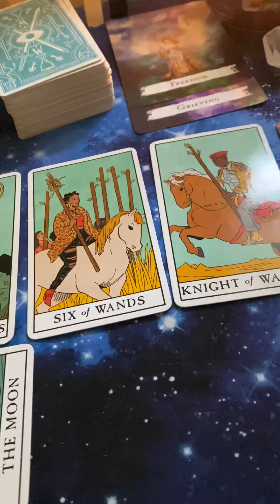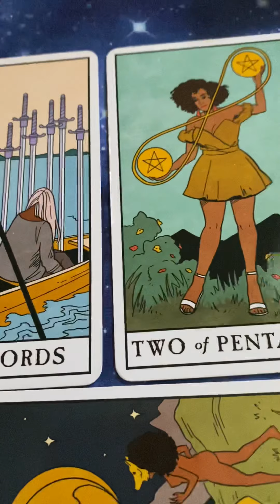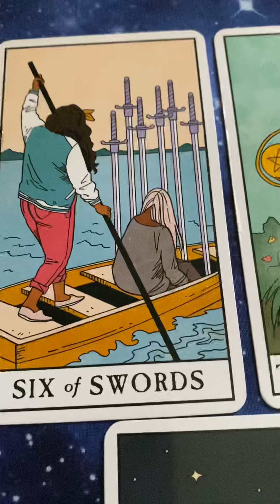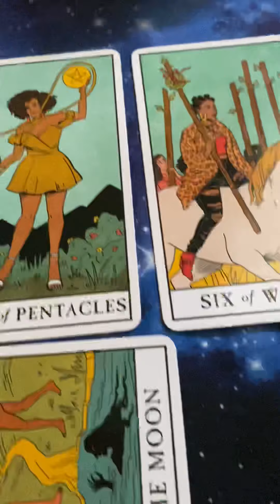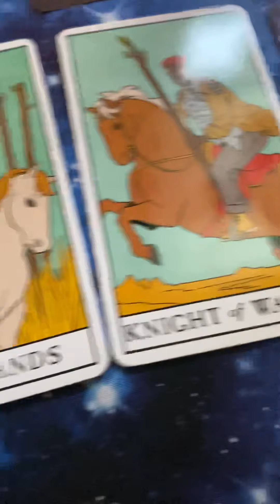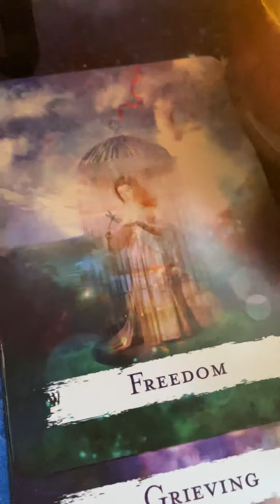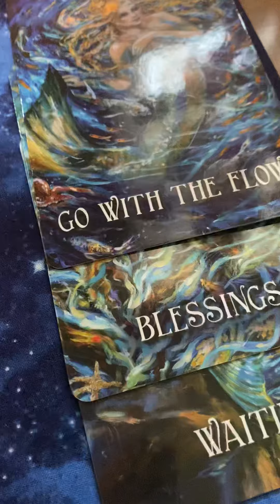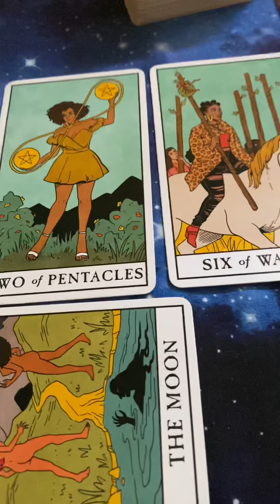Jennifer’s financial reading personal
A personal reading